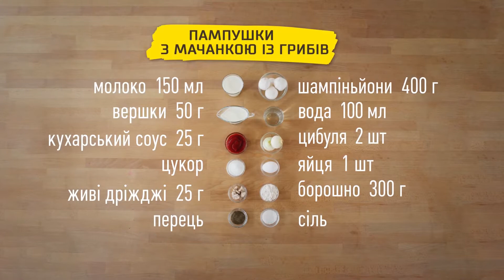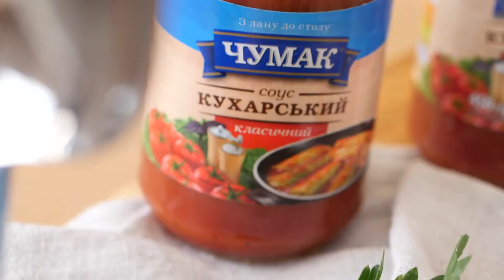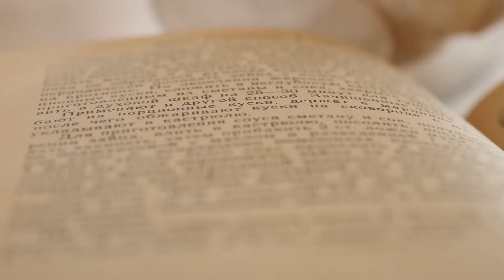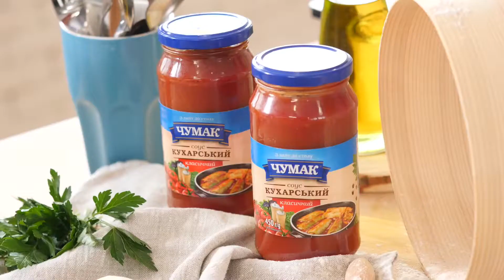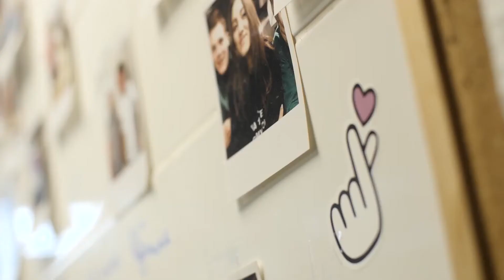Пампушки з мачанкою із грибів